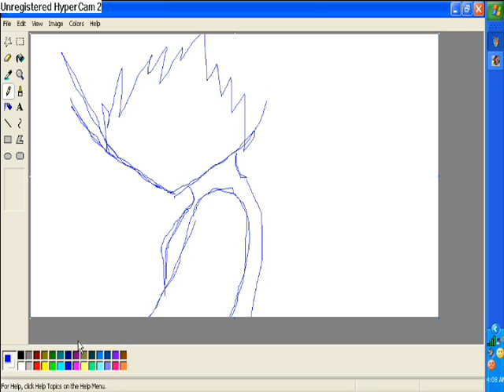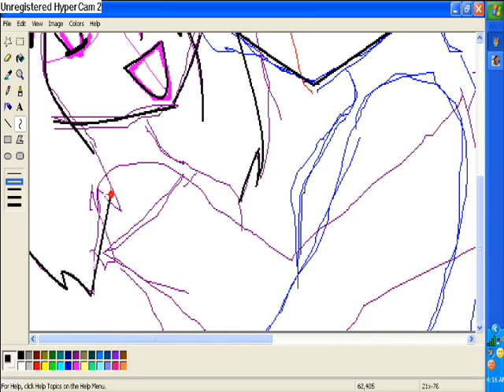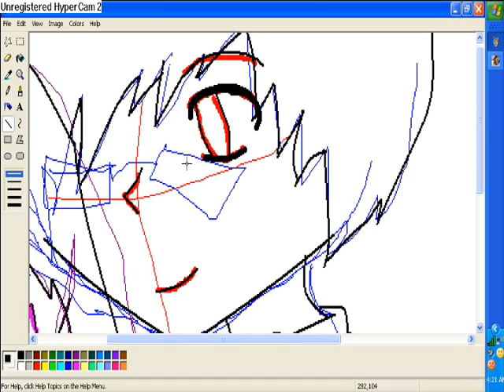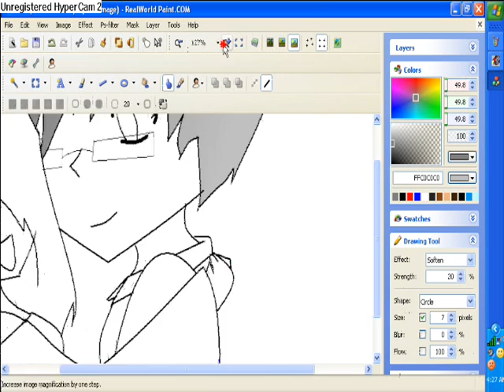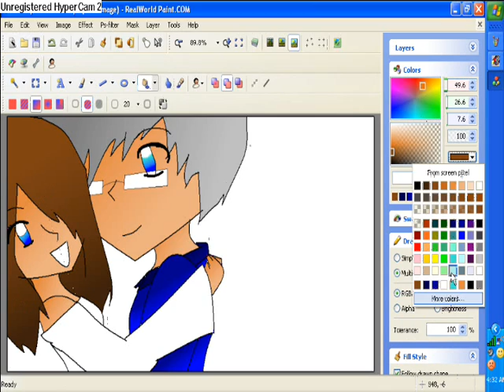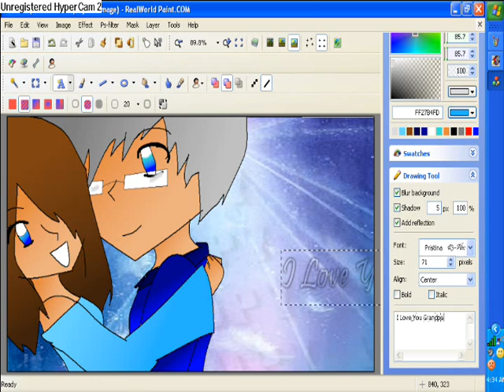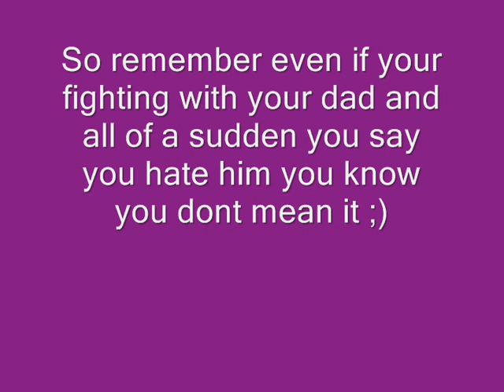I Miss You Grandpa Speed paint